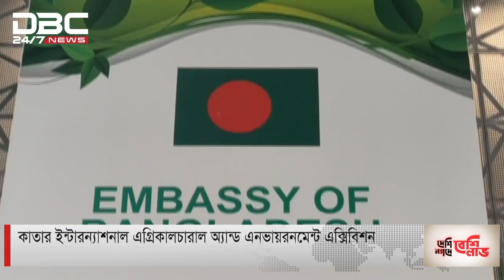প্রবাসের মাটিতে এক টুকরো বাংলাদেশ